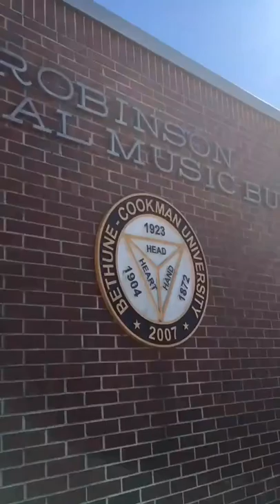Medical Notes & Nothing to do: The Complete BS Vlog #1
I Finally uploaded my first Vlog!!! For more of me follow me on all these social media outlets:
Songs:
DVG-We Own It (Ft. Meghan Tonjes)
Watsky-Amplified (Ft. Rafael Casal)